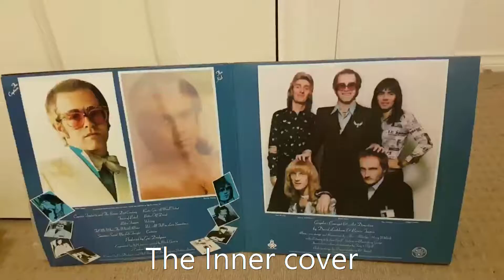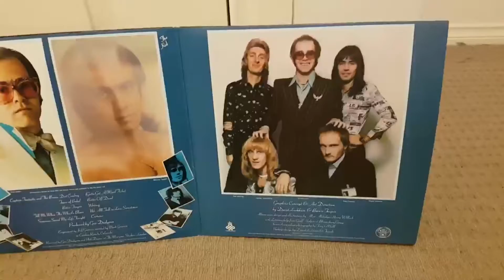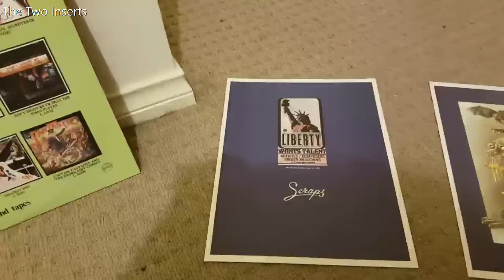Captain Fantastic and the Brown Dirt Cowboy Elton John 1975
Captain Fantastic and the Brown Dirt Cowboy is the ninth studio album by Elton John. The album is an autobiographical account of the early musical careers of Elton John (Captain Fantastic) and Bernie Taupin (the Brown Dirt Cowboy). It was released in May 1975 by MCA in America and DJM in the UK. It debuted at number 1 on the US Billboard 200, the first album to do so, reportedly selling 1.4 million copies in its first 4 days of release, and stayed in that position for seven weeks.
I